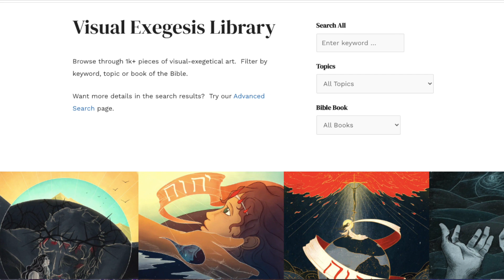Full of Eyes and Visual Exegesis (Interview with Christopher Powers)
Christopher Powers is a pastor, artist, and the creator of @FullofEyes , a ministry that seeks to visually proclaim the glory of God taught in Scripture. Our conversation covers a variety of topics: What is visual exegesis? What does it mean to be full of eyes? And why are the symbolic dimensions of Scripture so important? Christopher also walks us through a few pieces of exegetical art and explains how the rich symbolism points us to Christ. It's a spiritual feast, full of insights that I'm still mulling over and cherishing in my heart.

References:

Col. 1:18 (ESV) ‘He is the Head of the Body, the Church…’

John 6:40 (ESV), “…this is the will of my Father, that everyone who looks on the Son and believes in Him should have eternal life…”

Habakkuk 2:14 (ESV) ‘…the earth shall be full of the knowledge of the glory of YHWH as the waters cover the sea’.

Find Full of Eyes Online

About The Bible Artist:

I believe the Arts can give us fresh eyes to see the significance of the Bible and the beauty of the Gospel. I also believe the Bible can provide the arts with complex characters and stories with profound insight into the human condition I’ve been a fan of Bible art for most of my life, and so over the past few years on the Bible Artist blog I’ve been exploring popular Bible adaptations like The Chosen and I’ve been encouraging Christian communities to discuss and engage with the arts.